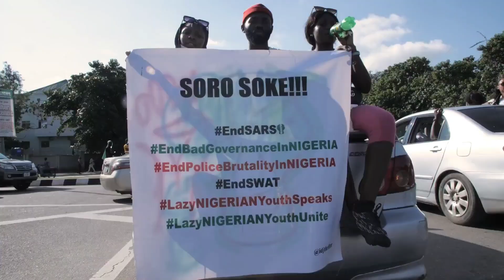Hunger protest in Nigeria